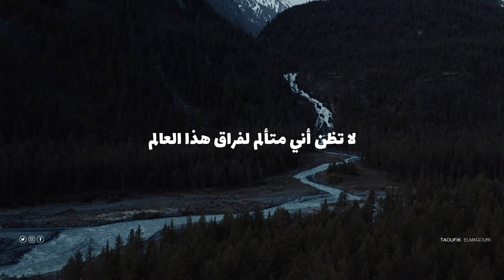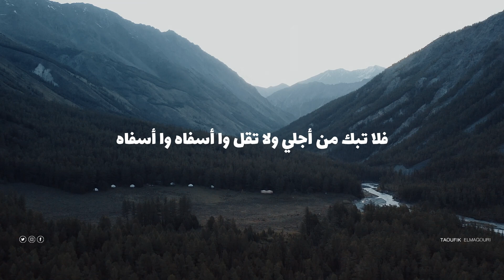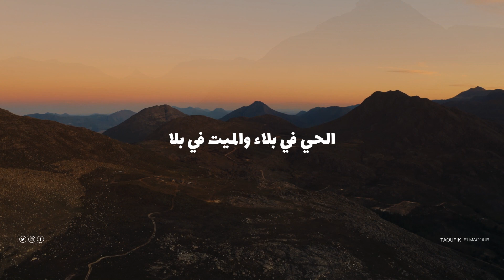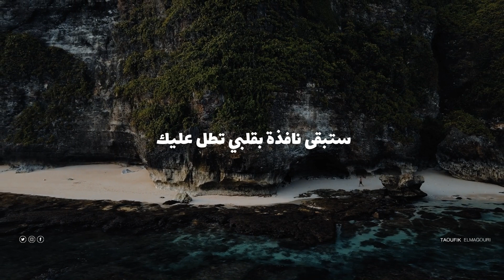وأذكرك في قلبي ! جلال الدين الرومي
في يوم وفاتي عندما يسيرون بنعشي لا تظن أني متألم لفراق هذا العالم , فلا تبك من أجلي ولا تقل وا أسفاه وا أسفاه , فوقوعك في مخيض الشيطان مدعاة للأسف , وعندما ترى نعشي لا تصرخ: الفراق , فوصالي هو في هذا الزمان ولقائي , وحين أودع القبر لا تقل الوداع الوداع , فالقبر هو حجاب على مجمع الجنان. -
لقد صارت الأيام تسعى فى أحزاننا بغير وقت، وأاصبحت قرينة للأحزان والمحن، فإن مضت الأيام فقل لها اذهبي  ولا خوف، ولتبق أنت يا من لا مثيل لك في الطهر.
معك أيها القمر متى تكون الأرض مظلمة ؟
دموع الأعين جارية من فراقك، والآهات لا تفتأ تنطلق من أعماق الروح.
الأمر بالنسبة لروحي أنا سهل، لكنها روح روحي، فأنا مريض مهدم وهي دوائي. -
 جلال الدين الرومي
الفيديو يحتوي علي مجموعة من والحكم, الصوفية, و اقوال, و,شعر قوي, عن الحياة , ل جلال الدين الرومي, وشمس التبريزي, من كتاب  ,قواعد العشق الأربعون ,للكاتبة ,اليف شافاق,{Elif Şafakٌ}.
جلال_الدين الرومي_شعر صوفي